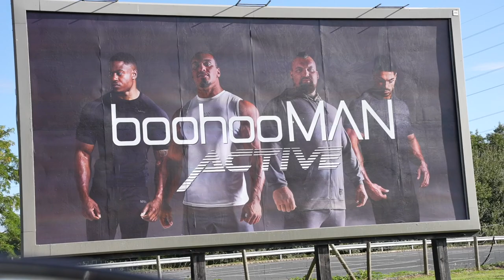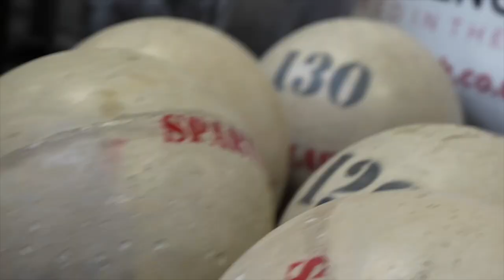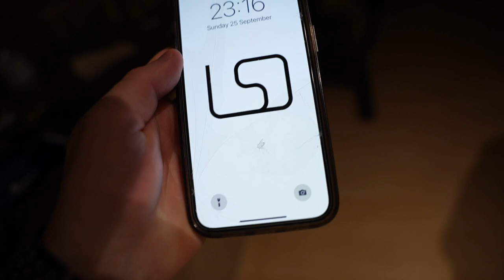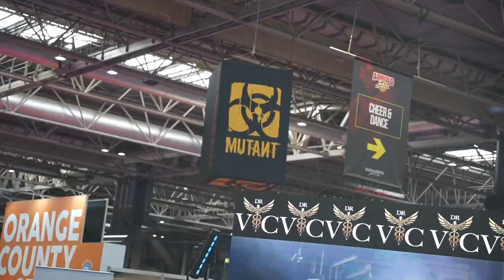THE ARNOLD EXPO WEEKEND PART 2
The Arnold Classic UK 2022, PART 2 being the scenes filming with men's open bodybuilding WINNER ANDREW JACKED! Plus much more from Larry Wheels, Simeon Panda, Andrei Deiu, Elton Pinto Mota AND SO MANY MORE! The list of pros in and out of UFB is endless, enjoy part 1 of this insane week long vlog!